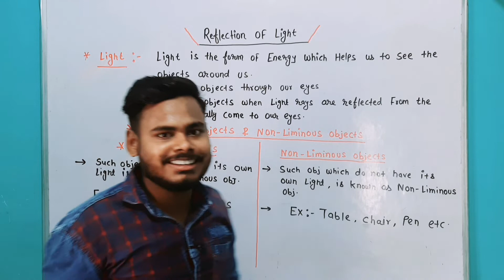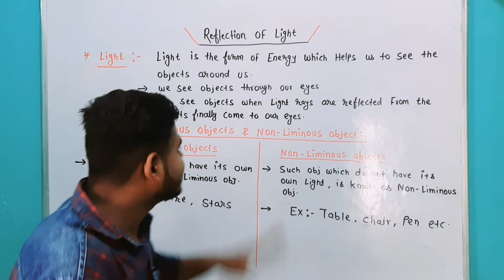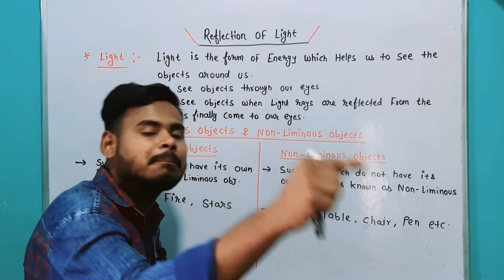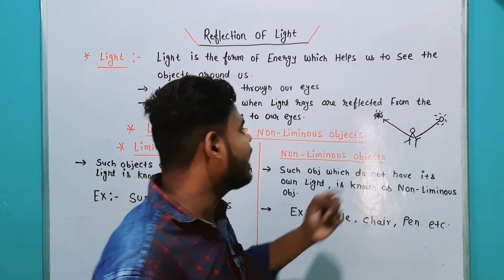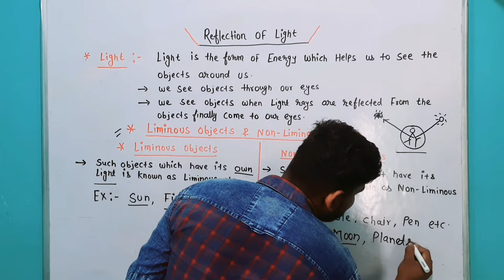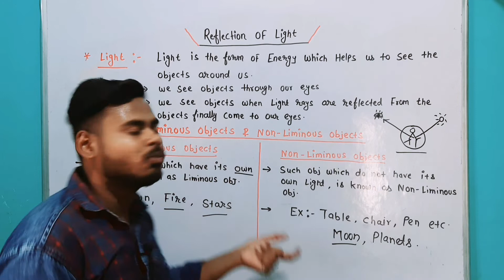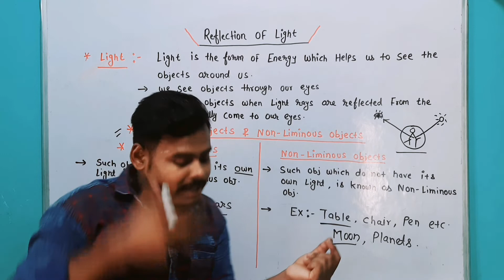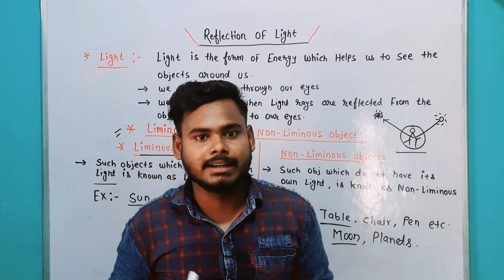Reflection Of Light|Lec-1|Liminous & Non-Liminuous Objects|NCERT|Class 10th|Vijeta Sir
Is Video maine Reflection of light Chapter start kiya hun. Jisme maine Light,Liminous & Non-liminous object ke ware me Discuss kiya hun.

🔴Free Notes Ke Liye Mere Telegram Channel
Join Kre.